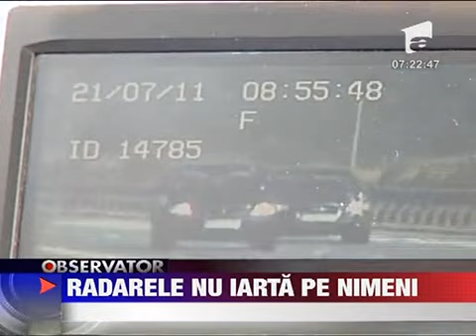Politistii au scos pistoalele radar pe autostrada Bucuresti-Pitesti 22 IULIE 2011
Politistii au scos pistoalele pe autostrada Bucuresti-Pitesti Nu pe cele cu glont. Au scos la inaintare pistoalele radar ca sa vaneze vitezomani. Iar captura a fost bogata 49 de soferi amendati. Politistii au inregistrat si un record de viteza. Un...